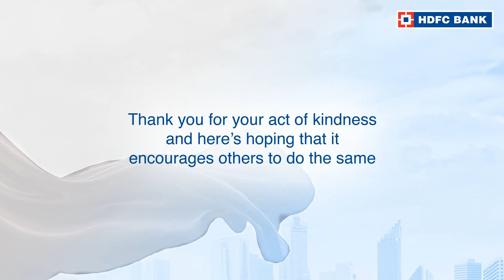Click to watch the story of Sunil Guli, OurNeighbourhood Hero of Mysore